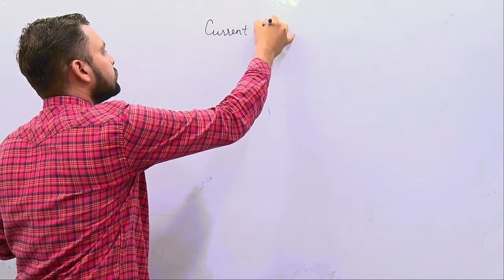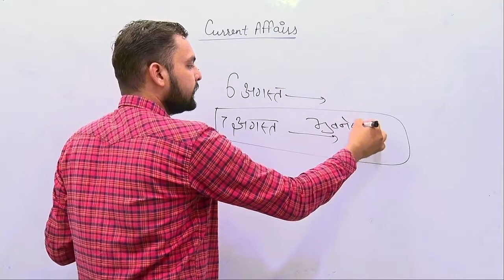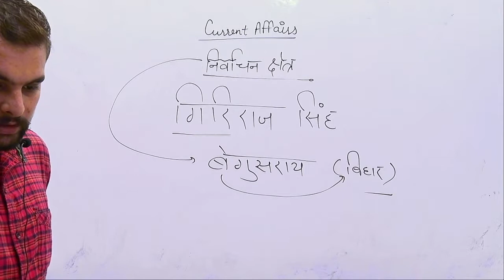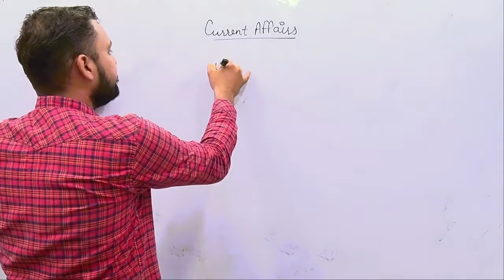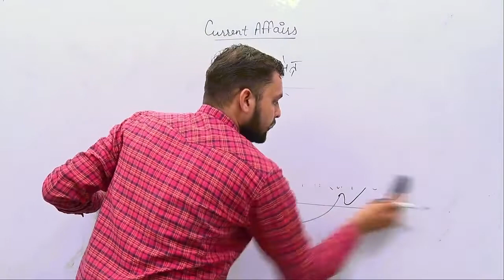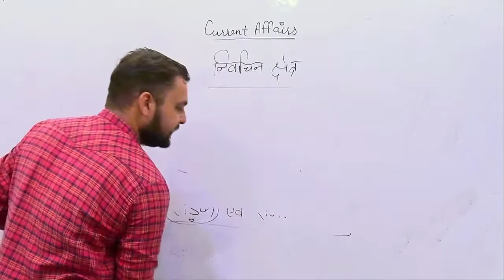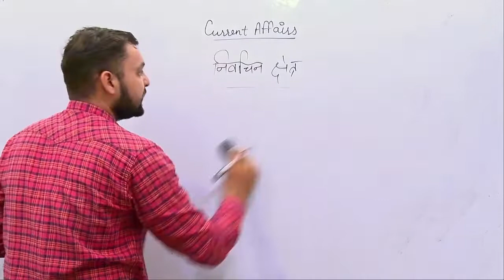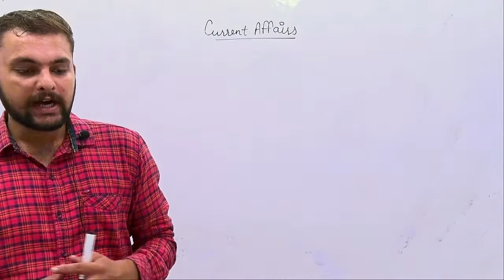Daily Current Affairs | 09 August 2019 Important for HSSC| SSC| RAILWAY EXAM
For full Course Download App for Free